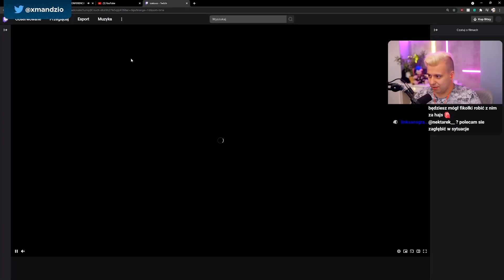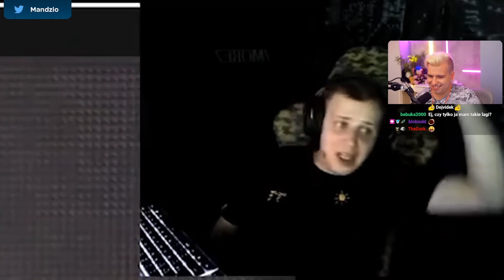MANDZIO REAGUJE NA FILM JAPCZANA - DYMY NA KONFERENCJI